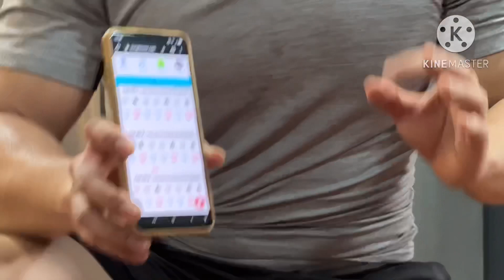Không SQUAT được VẪN VÀO MÔNG KHÔNG VÀO ĐÙI - Không Tập SQUAT Vẫn Tăng Mông Tại Nhà